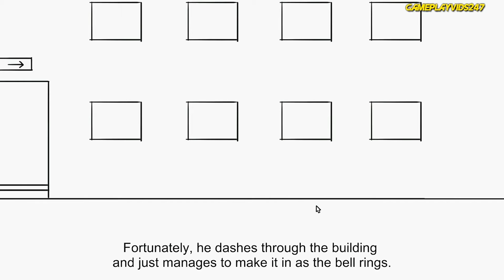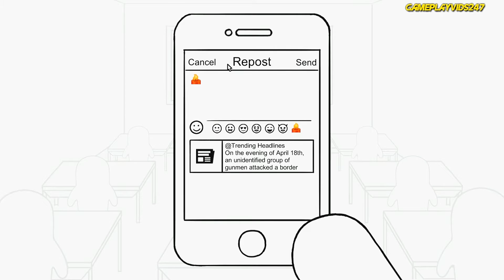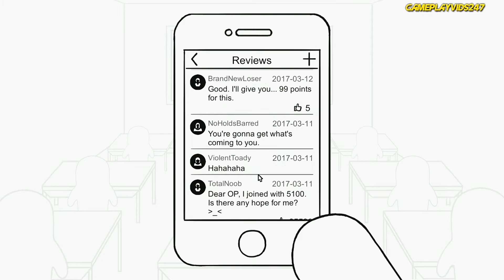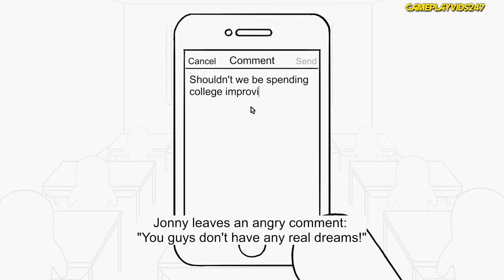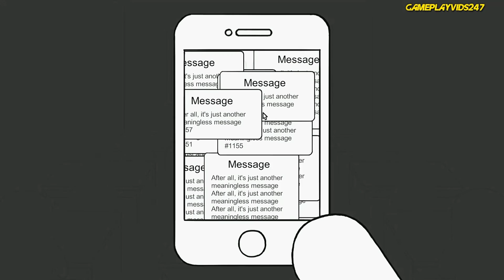Another Adventure Gameplay Walkthrough: Pt 1 - "Chapter 1 - SCHOOL!" - (PC Let's Play Commentary)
Another Adventure Gameplay: Part 1 - "Chapter 1 - SCHOOL!" -Another Adventure Walkthrough for Steam PC in 60fps! - Another Adventure Game Let's Play Commentary / First  Impressions & First Look series.

Another Adventure is a narrative video game.
Adventures come and go.
Maybe this is just another stupid adventure game.
Maybe it's not.

There are 4 chapters in this game. Each of them tells a separate and distinct story with interactivity.
Jonny is an ambitious college student and he has a dream. Every night he sets the alarm to 6:00 am the following morning. "The college lessons have been obsolete for years" Jonny thinks. But another productive day down the drain, he just managed to "learn a lot on Twitter and Quora".
Jack is a programmer who dreams of changing the world. He doesn't like the company he works for very much. His current plan is to gain experience at a big company, and gather the strength to change the world in the future.
Robert finds work really boring. He quit his job and sets out on his enlightening journey to Tibet
Kevin believes he's an artist. He thinks great art is seldom easy to understand but art is our only chance to achieve immortality.In fact, most people would call him a game developer. But Kevin believes that games are the "Ninth Art", it's more accurate to just call him an artist.

"He was longing for tomorrow, whereas everything in him ought to reject it. That revolt of the flesh is the absurd. "

Play time between 50 – 60 minutes.